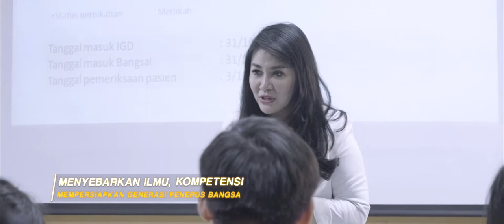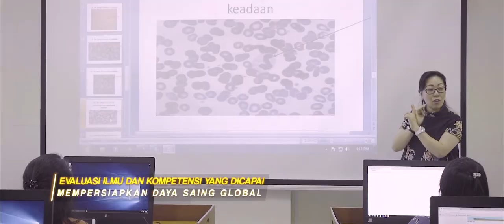Atmajaya - kedokteran Company profile